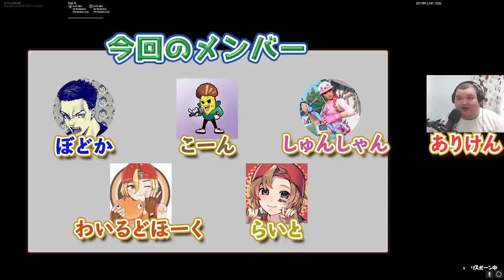【ミニゲーム】フォートナイトに飽きた人はこれやってみて！！！【フォートナイト】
マップのコードも書いておきますね＾＾
ミニゲームCODE【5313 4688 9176】